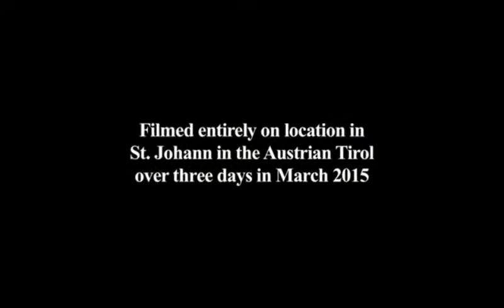Chairlift Chat - St Johann in Tirol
Want to know what St Johann in Tirol (yup, you've guessed it - in the Tirol region of Austria) is REALLY like? Tired of watching the same old reviews of ski resorts? I was, so instead I spoke to the most honest reviewers there are: the people on the chairlifts, in the bars and on the slopes of the resort and filmed them with my Go Pro.

The following film from St Johann includes insider tips, and general resort info from its clients, ski instructors and random folk out in the resort.

If you'd like more information on St Johann in Tirol's ski area, then please

Filmed at St Johann, Tirol, Austria
Date: March 2015
Cameras: Chris Moran
Editing: Alan Compton